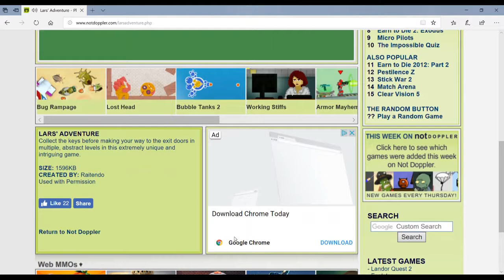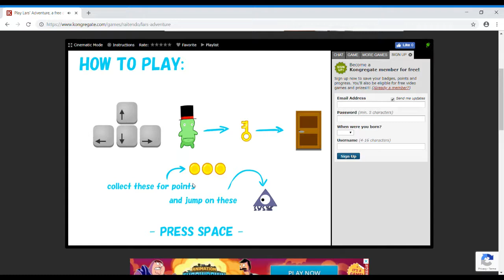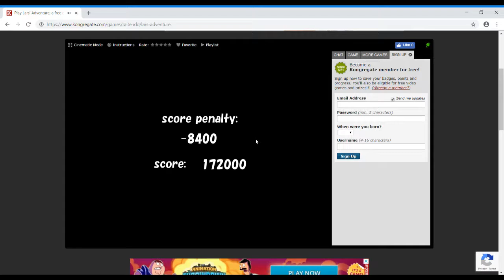BLAST FROM THE PAST|| Lars Adventure (Part 1)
Hey guys! Played an online game from my childhood that is simply amazing! It's called Lars Adventure. It's a newgrounds game.

Give it a try sometime! It's a lot of fun!